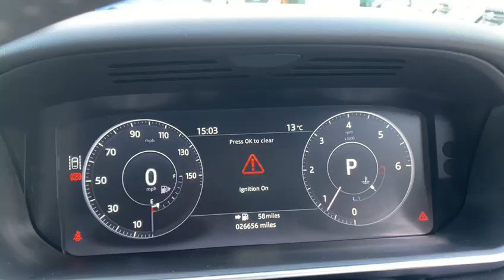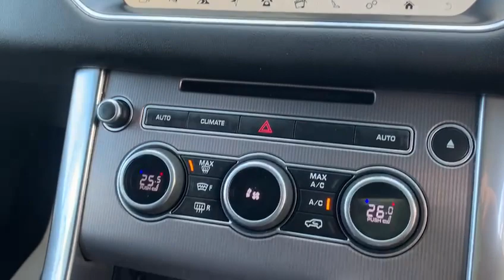LAND ROVER RANGE ROVER SPORT 2.0 SD4 HSE 5d 238 BHP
VAT Q, NATIONWIDE DELIVERY AND CLICK AND COLLECT Available. This Land Rover Range Rover Sport HSE is Finished in Santorini Black Metallic with Full Black Leather Electric Memory Seats, Heated Front and Rear Seats, Reversing Camera with Active Parking Assist Sensors Front and Rear, Satellite Navigation, DAB Radio, Bluetooth, Phone Prep, Dual Zone Automatic Climate Control Air Conditioning, Leather Multifunction Steering Wheel, 20 Inch Silver Alloys, Ambient Lighting, Cruise Control, Front Fog Lamps, Heated Front Windscreen, Terrain Response, Electric Tailgate, Xenon Headlamps, Approach Lights, Cirrus Headliner, Morzine Headlining, Heated Electric Folding Wing Mirrors, Keyless Entry with Keyless Go, Lane Departure Warning System, Lumbar Support, WIFI Hotspot, Rear Axle Open Differential, Eco Start Stop Function, Traffic Message Channel, Automatic Lights, Rain Sensors, Voice Activated Controls, Isofix Rear Seats, Remote Central Locking, Alarm, additional Fee may Apply, please note, not all cars are kept on site please call to make appointment and to avoid disappointment. pre delivery check, This vehicle will be sold with the benefit of A Optional 24 MONTH EXTENDED WARRANTY WITH MAIN DEALER LABOUR RATES, charged at an additional 999. Hpi Checked, Part Exchanges Welcome. VAT QUALIFYING/RECLAIMABLE IF EXPORTED AND BUSINESS USE ONLY.